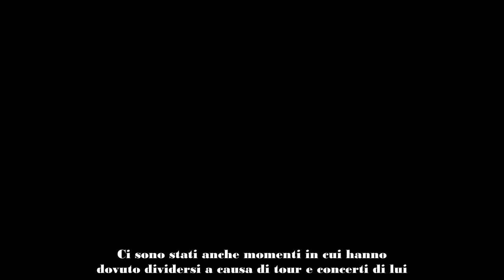Adriano Celentano sulla moglie Claudia Mori Lo fa sempre, ma io la perdono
Adriano Celentano ha parlato ancora una volta di sua moglie Claudia Mori e ha spiegato che lei fa sempre una cosa, anche se poi lui la perdona. A che cosa si è riferito? Scopriamolo di seguito.

L'amore di Adriano Celentano e di sua moglie Claudia Mori ha il sapore dell'eternità. I due, infatti, sono legati da circa 60 anni e due anni fa, in occasione del loro 58esimo anniversario, il cantante italiano le fece una dedica veramente dolcissima. Aveva infatti pubblicato una serie di foto e bellissime immagini per ripercorrere con i suoi fan e seguaci il giorno delle nozze. C'erano foto in bianco e nero e quelle a colori, tra ricordi, risate e espressioni buffe e divertenti.